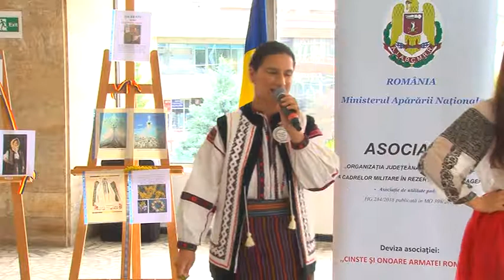Spectacolul Ia Romaneasca - Haina pe care se cos suflete